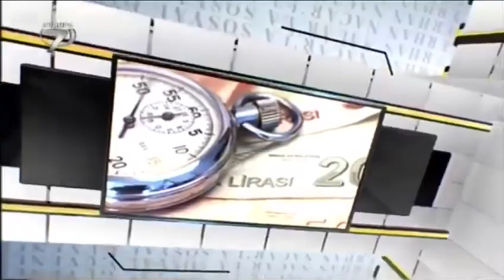AÇIKLADIK VARLIKLARI GİZLENENLERİ CANLI YAYINDA